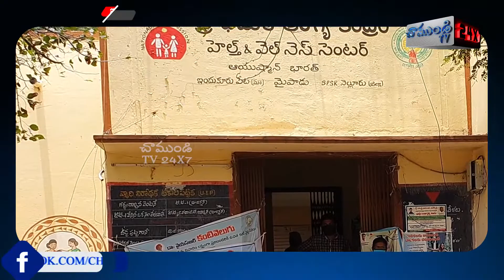మైపాడు పిహెచ్ సి లో 43 RTPCR టెస్ట్ లు మరియు 7రాపిడి టెస్టులు నిర్వహించారు/NELLORE/CHAMUNDI TV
మైపాడు పిహెచ్ సి లో 43 మందికి కి RTPCR టెస్ట్ లు మరియు  ఏడు మందికి రాపిడి టెస్టులు నిర్వహించారు.  ఇందుకూరుపేట మండలం మైపాడు పీహెచ్సీలో చేసిన రాపిడి టెస్టులులో అన్ని నెగిటివ్ గా రాగ మిగిలిన 43 pcr టెస్ట్ లని హాస్పిటల్ పంపించినట్లు డాక్టర్ సంధ్య తెలిపారు. కోవిద్ 19  కారణంగా సామాజిక దూరం పాటిస్తూ మాస్క్ లు ధరించాలని కోరారు. ఈ కార్యక్రమంలో ఆస్పత్రి సిబ్బంది డాక్టర్ కు సహాయకులుగా ఉన్నారు.